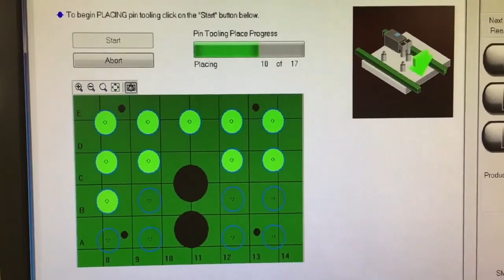Made in NYC 6/16/2021 Featuring Adafruit Pick 'n Place and Board Loader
Pick 'n Place time lapse, including Pick 'n Placing LEDs for 9x16 Charlieplexed Matrix (0:05)

Board loader loading Trinket M0 PCBs (0:45)

Board loader pics (1:11)

Stencil placing support pins, side view (1:15)

Stencil placing support pins, front view (1:38)

Stencil kneading solder paste (2:10)

Construction crane getting assembled (2:44)

Sunrise over construction site (2:58)